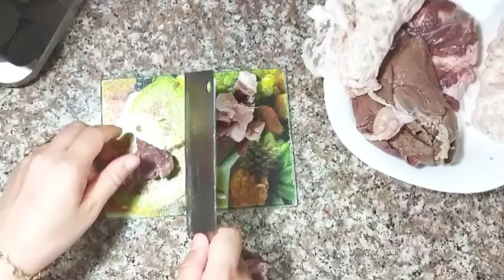شواء لحم وملفوف كبدة بذوق المجمر بدون شواية ولا فحم ولا نار ولاتعب حصريا على قناتي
شواء
شواء عماني
فحم شواء
تفسير حلم شراء اللحم
حفلة شواء
جلسة شواء
حفلة شواء بالانجليزي
منقل شواء
مطعم شواء عماني
شواء بالانجليزي
تفسير حلم شراء السمك
شوي arabic to english
شوي artinya
arti شواء
شواء bbq
شواء barbecue
شوي bbq
barbecue شواء
bbq شواء
شواء chicken
شواء drug
شواء definition
شواء dogs
شواء de
شواء draft
شواء download
شواء disease
شواء define
شواء does
شواء dailymotion
شواء english
شوي english
شوي en francais
شواء اللحم en français
حفل شواء translate to english
شواء grilling
الشواء girl
girl شواء
griddler شواء
grill شواء
شواء hoodie
شواء homeless
شواء hem
شواء hat
شواء hay
شواء house
شواء hair
شواء hotel
شوي in english
شوي in arabic
شواء jacket
شواء jumble
شواء jumbled words
keto شواء
شواء login
شواء live
شواء list
شواء law
شواء lah
شواء lyrics
شواء llc
شوي meaning
شوي meaning in english
شوي ne demek
شوي nedir
شواء png
شواء picnic
party شواء
شواء ب الانقلش
شواء quotes
شواء qatar
شواء quran
شواء queen
شواء recipe
شواء rd
شواء ranked
شواء road
شواء rdh
شواء reviews
sandwich شواء
شوي shway
شواء traduction
شواء translate
الشواء translate
شوي translation in english
translate شواء
شواء urban dictionary
شواء uniforms
شواء urban
شواء unique
شواء unique id
شواء unscramble
شواء volleyball
شواء vera
شواء voc
شواء vag
شواء voa
شواء website
شواء word scramble
شواء word
شواء woman
شواء was denied
شواء water
شواء youtube
شواء youngboy
شواء young living
شواء young
شواء zara
شواء zombies
شواء zodiac
شواء zine
شواء zodiac sign
شواء 03
شواء 01
شواء 02
شواء 00
شوي 100
شوب 2
شوي 2011
شواء 40
شواء 42
شواء 41
شواء 45
شواء 4 عراقيين
مقلاة شواء مزدوجة وجهين 40سم
شواء 50
شواء 52
شواء 51
شواء 55
شواء 54
شواء 53
شوب 6
شوب 66
شواء 70
شواء 71
شواء 75
شوي 9